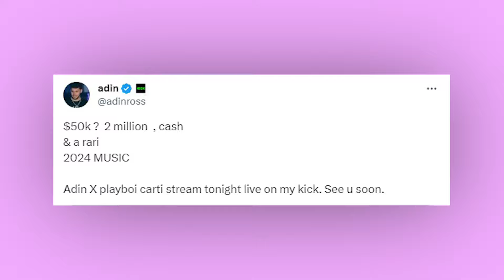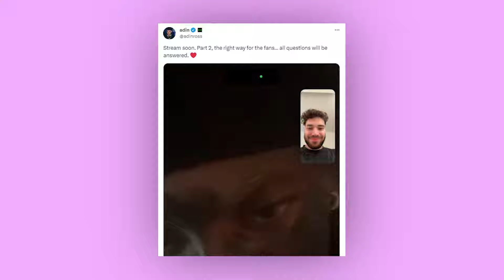The Million Dollar Heist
playboi carti was a guest on adin ross' stream yesterday and made himself 1 million dollars richer by scamming him for 15 minutes.

- how does this affect LeBron's legacy?

Outro:  Kupla – Soft to Touch
- Provided by Lofi Records

i got the vision